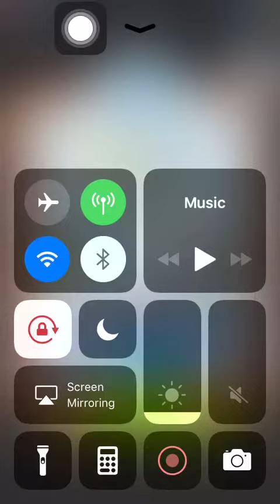Stage 593 Aggretsuko: Short timer Strikes Back! 烈子 Puzzle Gameplay